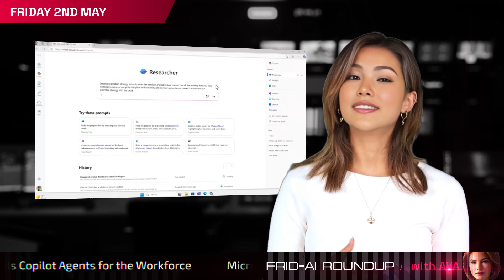Frid-AI Roundup with AVA | May 2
🔹UAE Uses AI to Draft and Update Laws
🔹 ChatGPT Diagnoses Cancer Before Doctors
🔹 Qwen3 32B Launches on SambaNova Cloud
🔹 Microsoft Unveils Copilot Agents for the Workforce
🔹 Trump Signs Executive Order for AI Education in U.S. Schools
🔹 AI Reimagines Da Vinci's Moment Before Painting the Mona Lisa